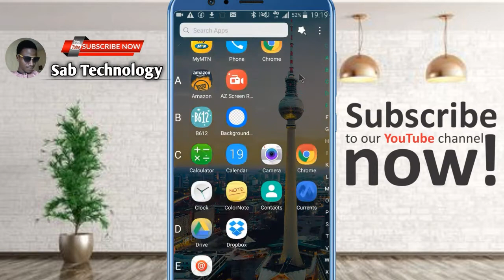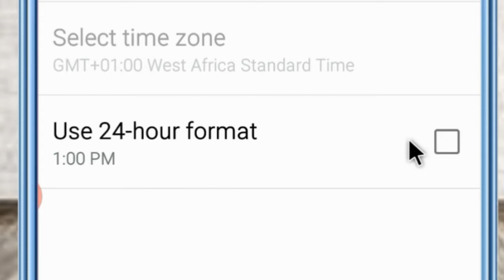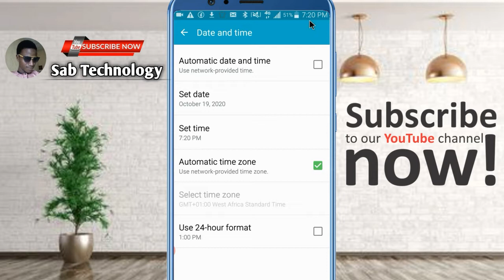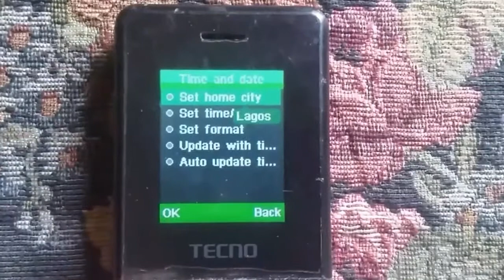Yadda zaka cire 24 Hours a wayarka (awa 24).